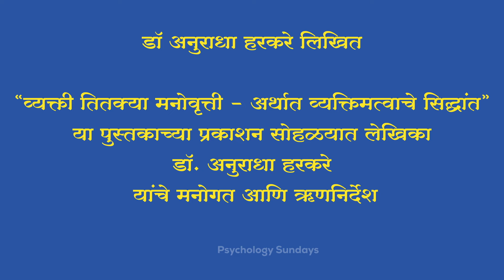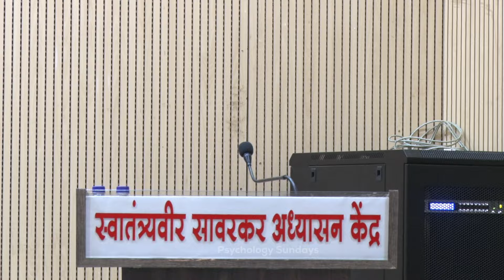व्यक्ती तितक्या मनोवृत्ती | प्रकाशन समारंभ | डॉ. अनुराधा हरकरे | PS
Dr. Anuradha Harkare
Counsellor & Psychologist

Dr. Anuradha Harkare is a Post Graduate in Counselling Psychology from Pune University. She also holds a Ph.D. in Physical Chemistry. She has been teaching since 1989 and runs ‘Mind Catalyst Study and Counselling Centre’ at Pune.
She has authored nine Psychology textbooks based on the Pune University syllabus such as  मानसशास्त्राची पायाभरणी,  सामाजिक मानसशास्त्राची ओळख, आरोग्य मानसशास्त्र, Foundations Of Psychology, and Introduction to Social Psychology, Positive Psychology, and Health Psychology, etc.
Apart from academic works, she has co-authored a Marathi book - 'फुलाला सुगंध मातीचा' with the interviews of successful personalities such as Dr. Anil Kakodkar, Adv Ujjwal Nikam, Mrunal Kulkarni, Sachin Tendulkar, and Shreya Ghoshal.
She wrote a column named 'मोठ्यांचं बालपण'  in Marathi weekly “Zee Marathi- Disha”.